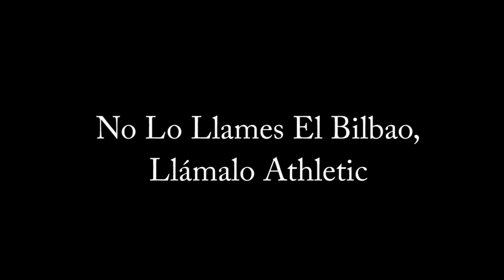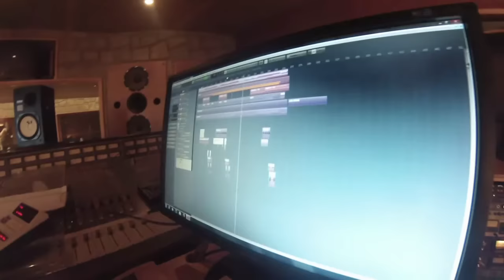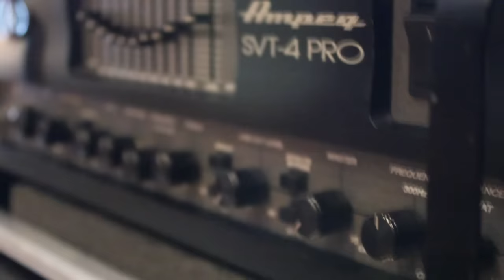Athletic Gu Gara - No Lo Llames El Bilbao (feat. El Reno Renardo)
Canción incuida en el CD "Athletic Gu Gara".
Con la compra del CD colaboras con la Fundación Saiatu

Música y letra: Jevo

A ver si de una vez por todas la gente aprende a llamar al Athletic como es debido...cojones ya!!

Jorge Cerrato, Dani Álvarez, Txema Montoya, Asier Hormaza, Borja Pérez, Imanol Etxeberria, Agustín Benito.

Grabado en Grabasonic & Tío Pete.
Mezclado y masterizado por Jagoba Ormaetxea
Imágenes rodadas por Jevo (las chungas) y por Karlos Trijueque (las buenas).